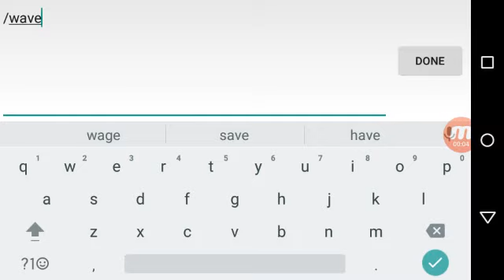Today my birthday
Today I turn 22 and I might plan a birthday If anyone interested let me know